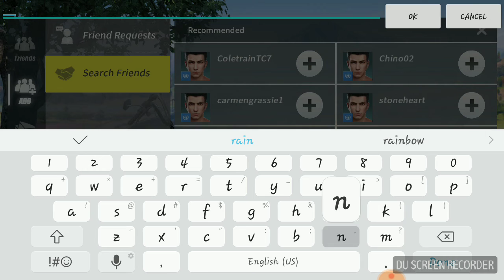February 19, 2018